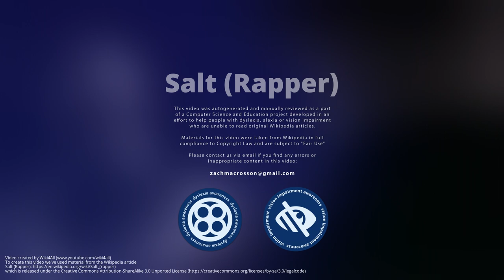Salt (Rapper)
Cheryl Renee James, better known by her stage name Salt, is an American rapper and songwriter. She is best known as a member of the American Grammy–award winning female rap trio Salt-N-Pepa, which also includes Pepa  and Spinderella. James starred in The Salt-N-Pepa Show, a reality TV  focusing on reforming the group which aired on the VH1 network in 2008.